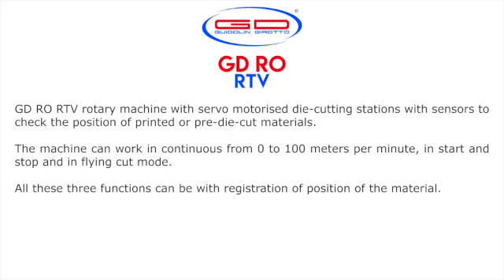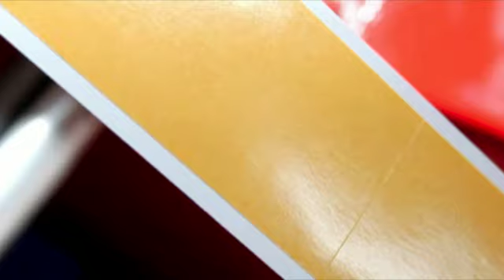GD RO RTV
GD RO RTV rotary machine with servo motorised die-cutting stations with sensors to check the position of printed or pre-die-cut materials.
The machine can work in continuous from 0 to 100 meters per minute, in start and stop and in flying cut mode.
All these three functions can be with registration of position of the material.